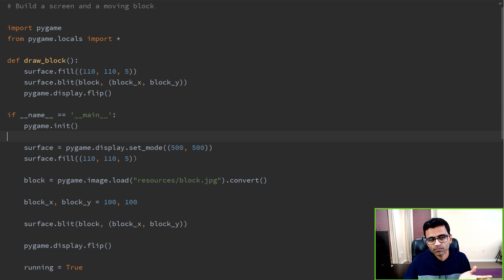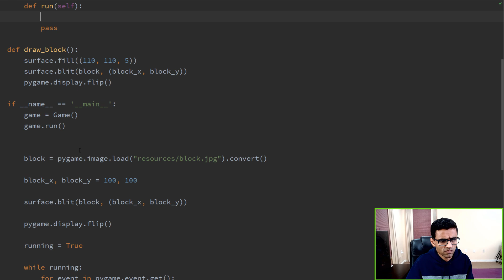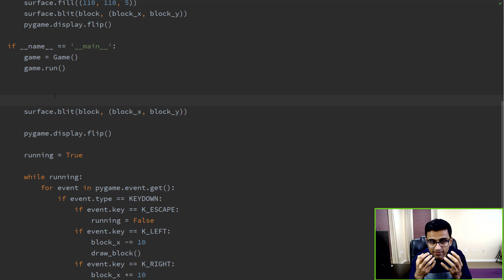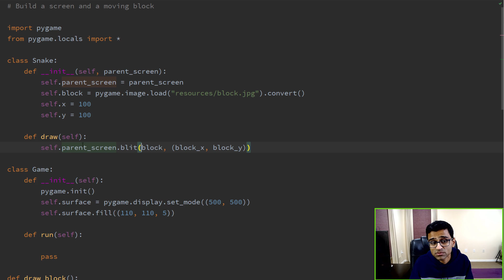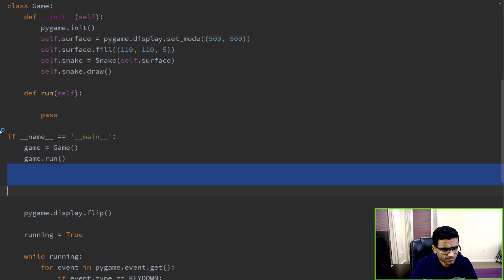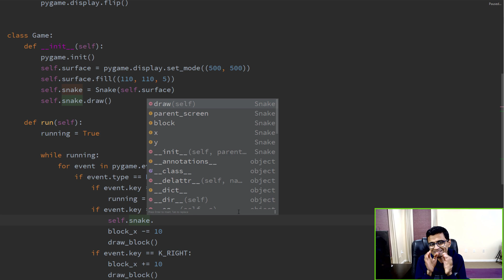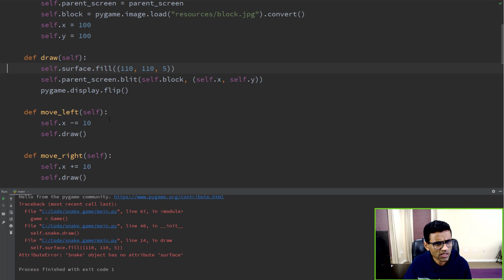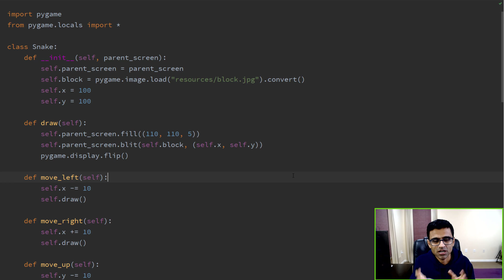Snake and apple game in python pygame - 2. Converting into OOP | Python project tutorial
In this python project tutorial we are building snake and apple game in pygame. In previous video we built a surface and a block that can be moved using up,down,left right arrow keys. In this session we will be building a block that moves on its own using a timer. When you use arrow keys it can change the direction.